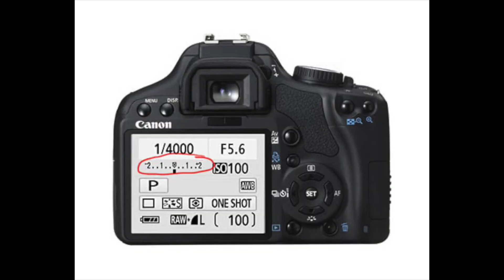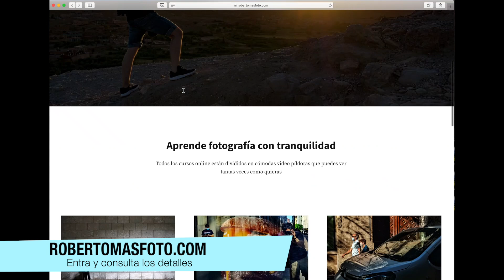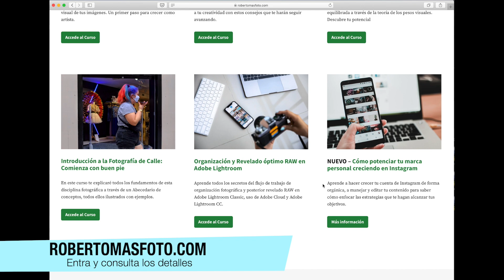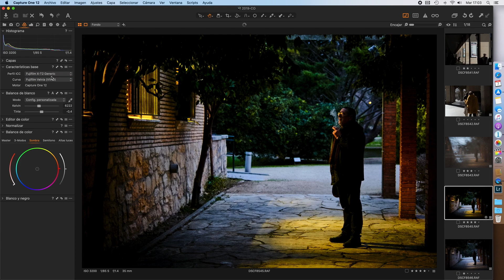¿QUÉ SON LOS PERFILES DE COLOR Y CÓMO USARLOS?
MIS TALLERES Y CURSOS DE FOTOGRAFÍA

MI EQUIPO
Fujifilm X-T2
Fujinon XF 23mm f2 WR
Fujinon XF 50mm f2 WR
Fujinon XF 35mm f1.4 R
Billingham Hadley Small Pro
Micrófono Blue Yeti USB
¡GRACIAS!